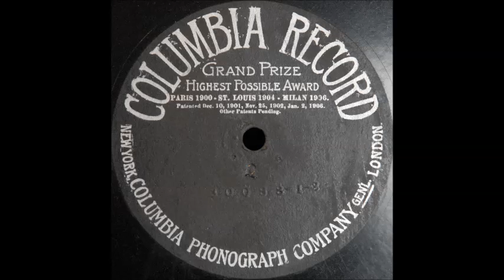Jerum, Jerum (van Rooy)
Anton van Rooy sings "Jerum, jerum . . . O Eva" from "Die Meistersinger" on Columbia 30098, recorded in 1907. For some reason the area of the label where the title and artist information would normally appear is blank on this early 12-inch Columbia disc.